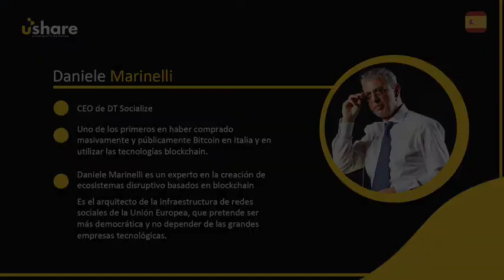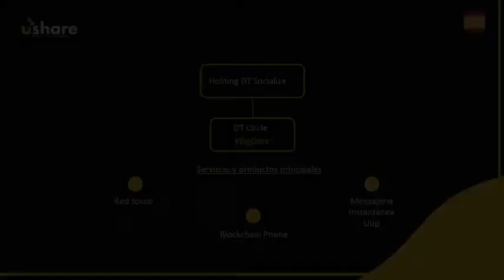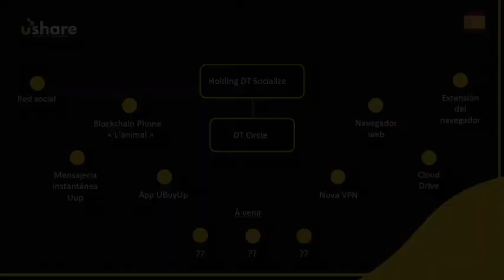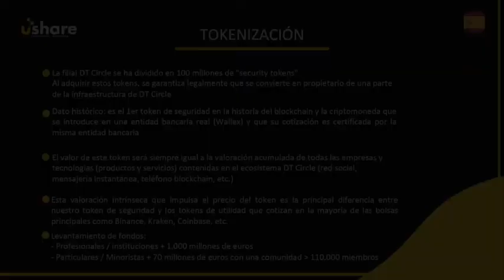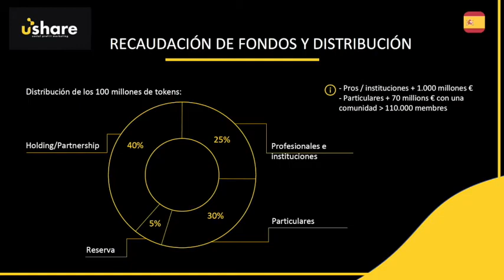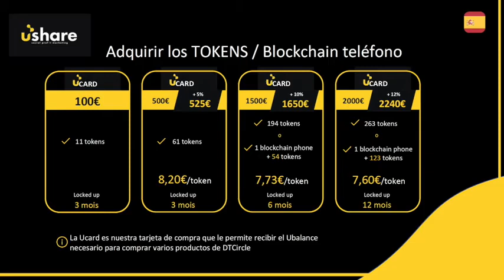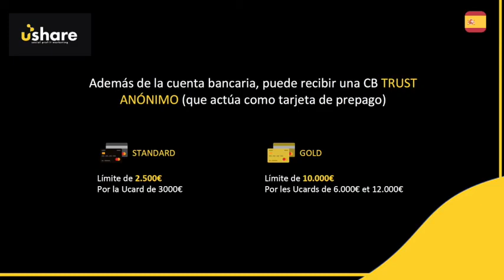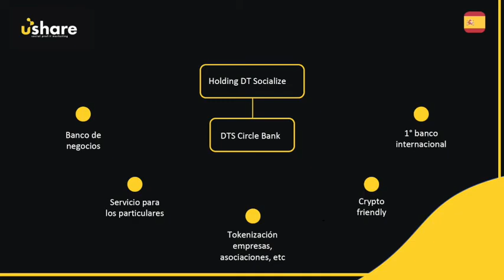Ushare - DT Socialize - presentación (español)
¡Atención! Este video se proporciona para su información. No somos asesores financieros. Aquellos que eligen invertir asumen sus propias responsabilidades y deben considerar lo siguiente:
- Nunca invierta una cantidad que no esté dispuesto a perder;
- Buscar el consejo de profesionales;
- Abstenerse en caso de duda.